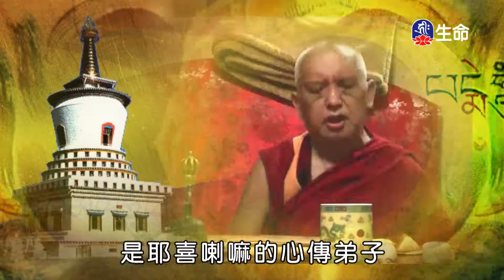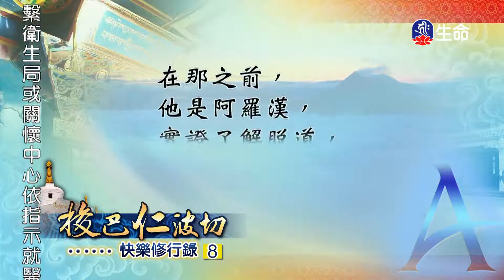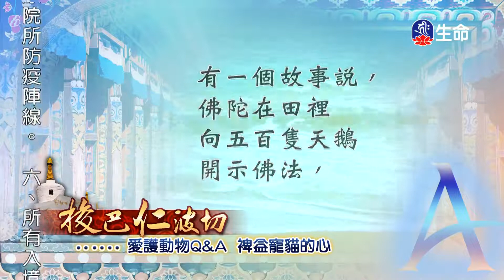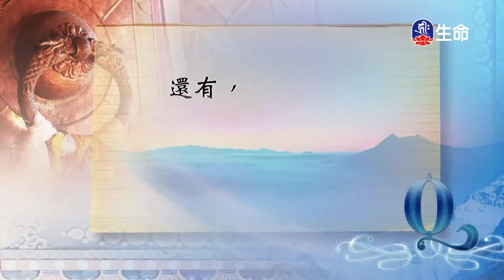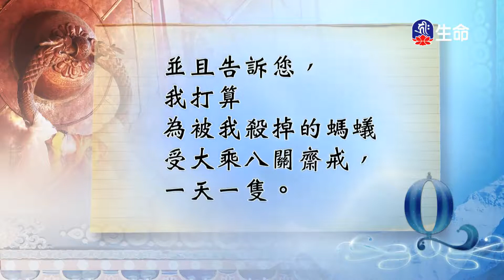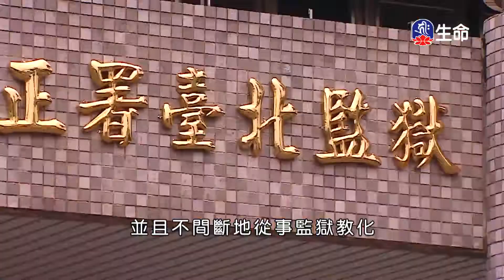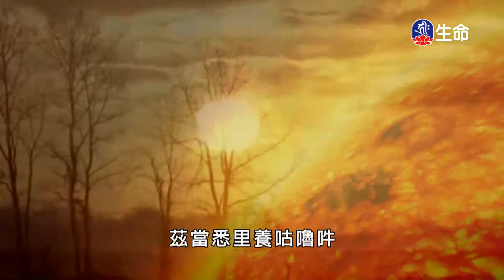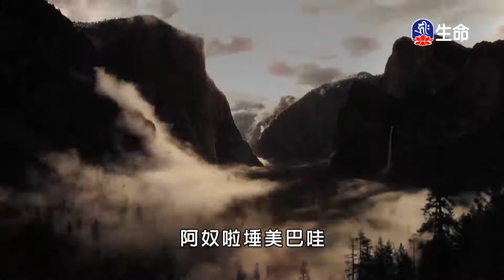快樂修行錄(8)_(lifetv_20210317_13:30)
快樂修行錄(8)。